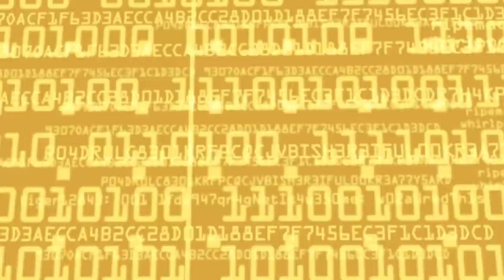Destiny 2: Season of the Worthy – Official Gameplay Trailer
With the Sundial freed from the clutches of the Red Legion, one escaped Psion Flayer enacts a desperate ploy for revenge against the Last City. Guardians of the Light must set aside old differences to band together with unlikely allies and save the City from total destruction.